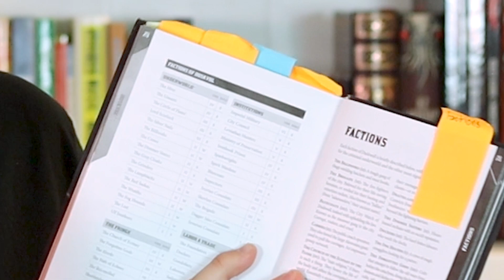Blades in the Dark stole my heart.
Greetings mortals. In this video, I explain a bit more about this game I've been GMing recently, and why I think it may actually be the best TTRPG...ever.

Our second channel for live/longform content (for even more TTSB fun):  @moreTTSB